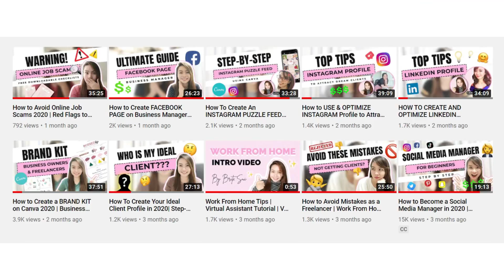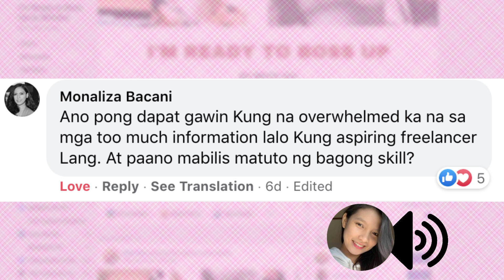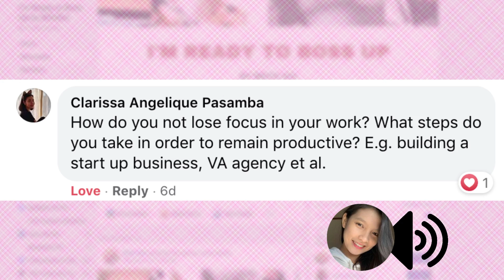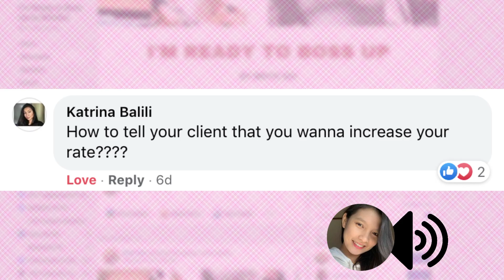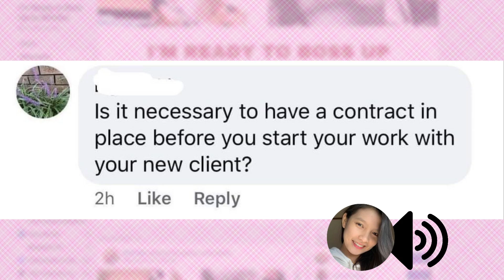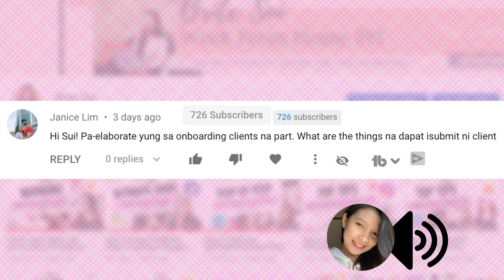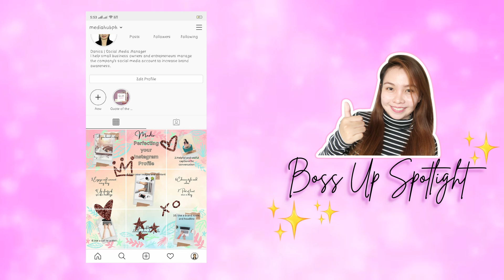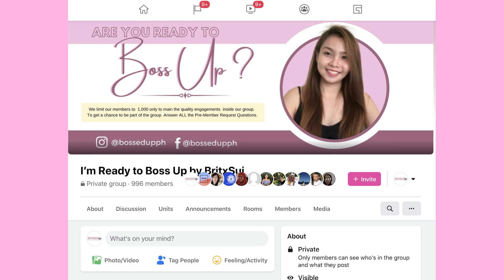Work From Home Q&A: Common Questions About Freelancing [CC English Subtitle]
Do you have a lot of questions in mind about freelancing or about working from home?

Hear the answers to some of the frequently asked questions of aspiring and newbie freelancers. This might help you have a better understanding of some freelancing concepts.

In this Q&A vlog, I’ve answered these questions:
👉 How to learn fast without overwhelming yourself?
👉 How NOT to lose focus on your work and remain productive?
👉 How and when to ask your client for a raise?
👉 Is it necessary to work with a freelance contract?
👉 How much time do you spend creating content? How to communicate with the clients with regard to content and design?
👉 What are the things that the clients need to send during the onboarding process?

— Watch the FREE training video playlists here
👉​​ 𝐖𝐨𝐫𝐤 𝐅𝐫𝐨𝐦 𝐇𝐨𝐦𝐞 𝐏𝐡𝐢𝐥𝐢𝐩𝐩𝐢𝐧𝐞𝐬

Topic Keywords:
Common Questions About Freelancing,
common questions of new freelancers,
Freelancing frequently asked questions,
Britx sui FAQ frequently asked questions,
work from home tips for aspiring freelancers,
commonly asked question about freelance contract,
work from home productivity tips for aspiring freelancers,
work from home contract tips for aspiring freelancers,
work from home client onboarding tips for aspiring freelancers,
work from home learning tips for aspiring freelancers,